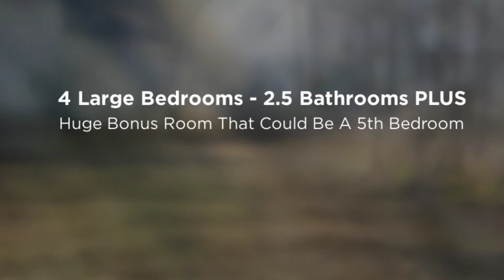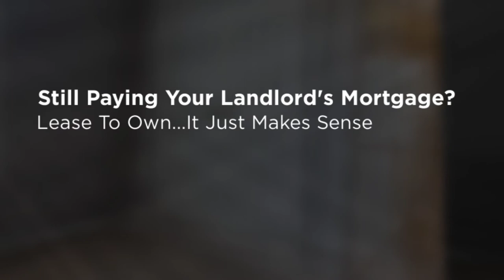Lease To Own this Fabulous Family Retreat - 3418 Brooktree Lane, Indian Trail, NC 28079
Take a look at this spacious, bright and wonderfully designed family retreat in Union County.  Situated in the Brookstone Village community of Indian Trail, NC and available NOW for Lease To Own!  Offering 2,480 square feet of living space to comfortably accommodate your housing needs.

Interior features include 4 large bedrooms, 2.5 bathrooms, soaring 2 story foyer, hardwood flooring in entry hallway, formal dining room, large great room with fireplace, spacious eat-in kitchen with center island and stainless appliances, large bedroom addition on the main level with French doors leading to the rear deck,  HUGE expanded Master suite with private office and 2 walk-in closets, deluxe Master bathroom with dual sinks – garden tub and separate standing shower, HUGE bonus room with closet that could be a 5th bedroom, tons of closet and storage space throughout, 2 car garage, large flat back yard and so much more.  The Owner has recently installed 2 brand new AC units - new roof - new carpet and custom paint work throughout .  This home will be maintenance free for many years to come!  Zoned for Top rated Union County Schools.

Your option deposit plus first month rent puts you on a definitive path to Home Ownership!  Stop paying your landlord’s mortgage.  Lease To Own.  It Just Makes Sense!